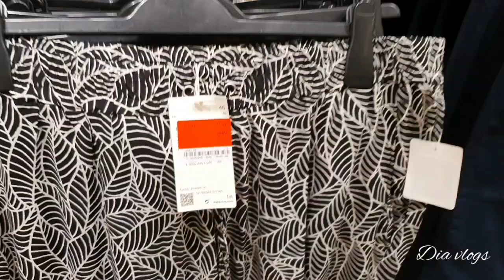What's New In C&A | C&A Women's New Summer Collection | Come Shop With Me | June 2022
Hello Friends,
 Come shop with me at C&A 😊 You can find beautiful ladies new collection here.

All the material in this video is personally recorded by my self 😊